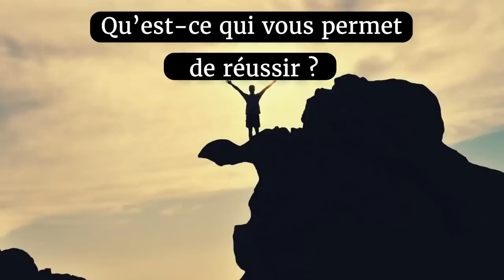Le destin, Dieu, la chance ou l'effort : qu'est-ce qui décide de votre succès ?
Un chercheur demande à Sadhguru si c’est la chance, le destin ou Dieu qui décide de notre réussite. Sadhguru nous dit que nous ne devons pas nous préoccuper de savoir s'ils jouent un rôle dans notre réussite ou non. Il est plus important de se concentrer sur des efforts incisifs.